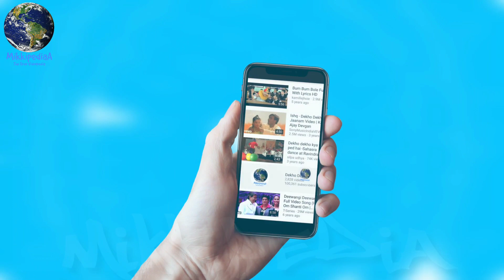Zero Vs KGF, Biggest Box Office Clash Of December, ShahRukh Khan Vs Yash, Movie Comparison